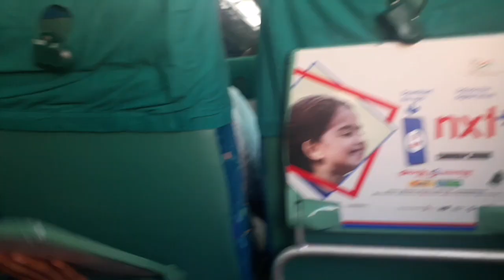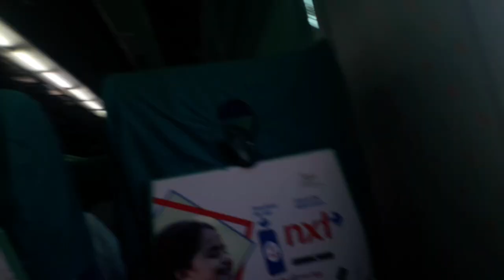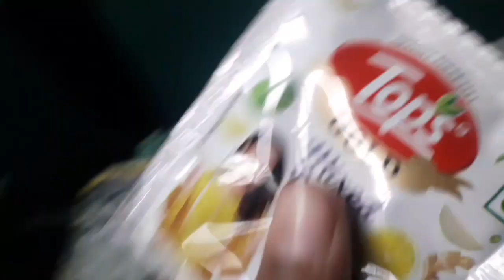at chennai / going to andaman and nicobar vlog 1